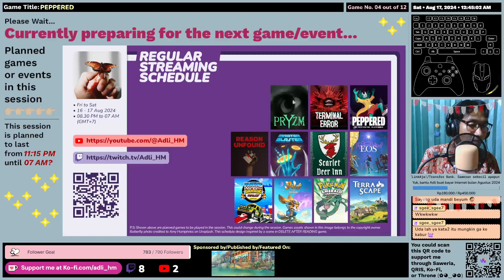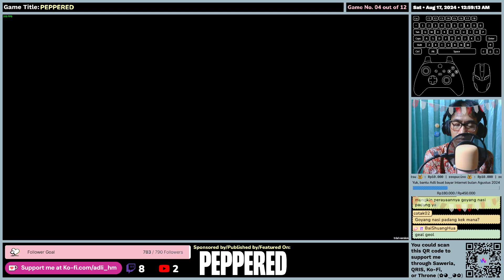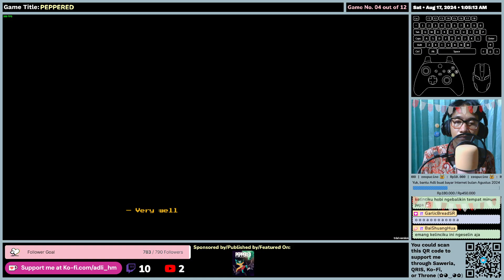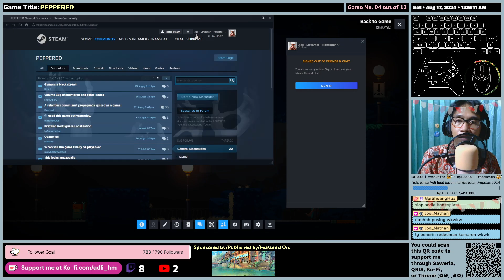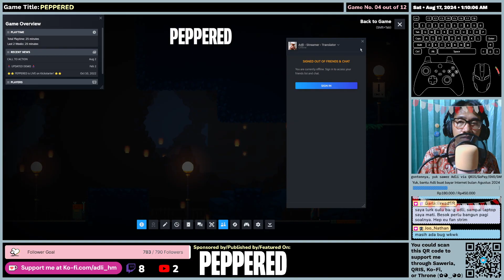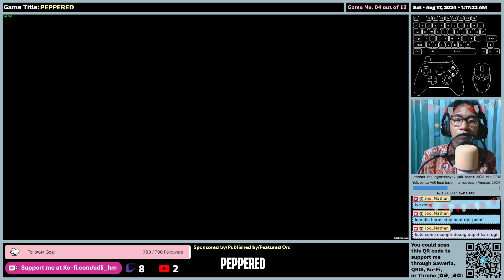(EN/ID) PEPPERED (Demo) - First Impression - Full Gameplay